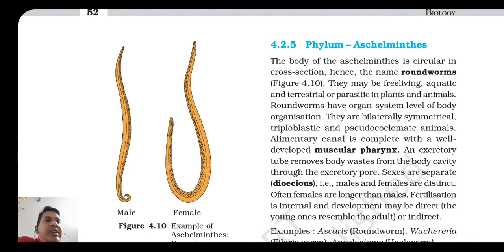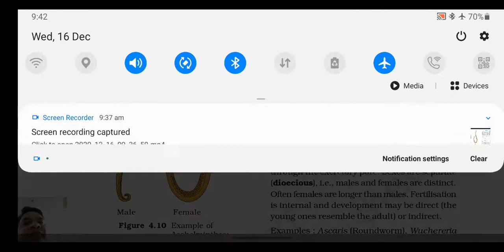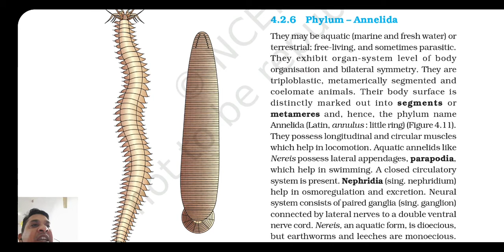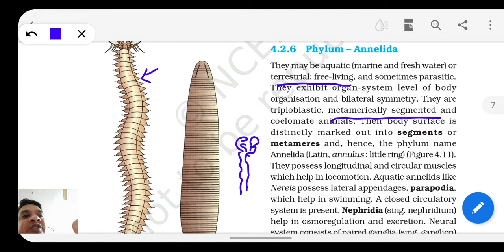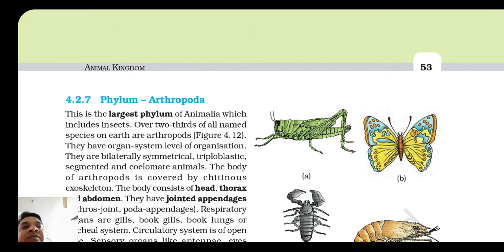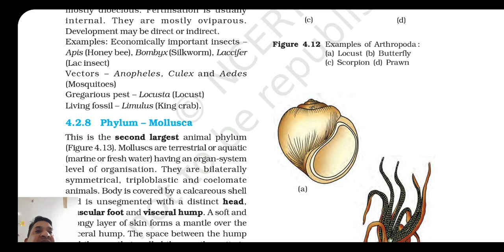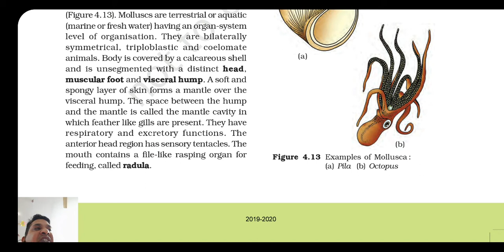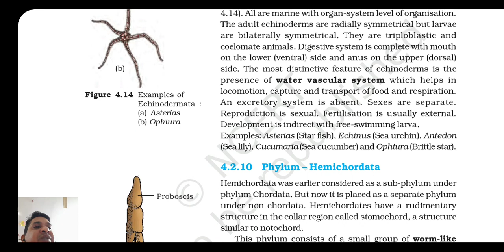STD 11 BIO CH 4 LEC 4.3